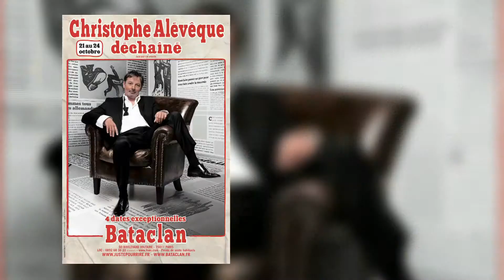Christophe Alévêque - "Toujours surpris"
Christophe Alévêque revient avec une revue de presse plus décalée que jamais, sans tabous et sans aucuns interdits !